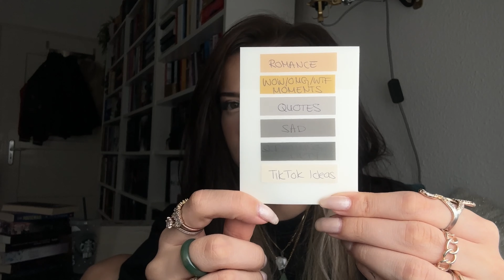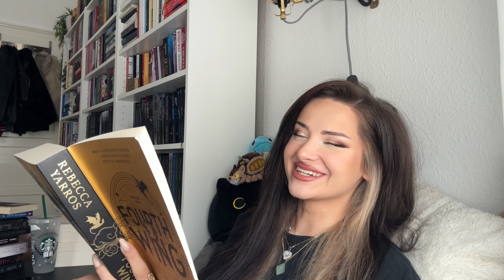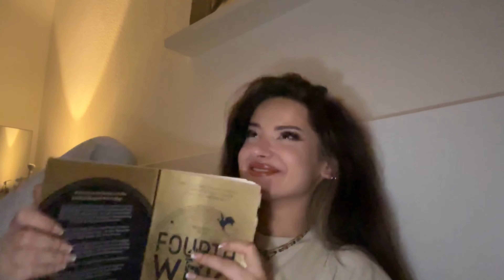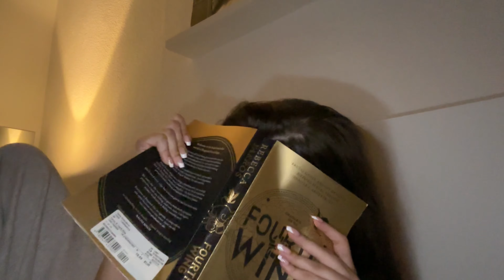Read Fourth Wing with me📚 Readingvlog #1 Mit Spoiler!!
Mein erster Readingvlog und das zu Fourth Wing! Spoiler können enthalten!!
Well, get some snacks and some drinks, denn das Video geht über eine Stunde🫣

Freunde, ihr hattet einfach alle Recht. Das Buch hat sich unglaublich gelohnt!! Ich bin so happy, dass ich zum Buch diesen Readingvlog abgedreht habe UND das ich annotiert hab omg!!!

Ihr werdet im Laufe des Videos merken, wie ich mich komplett in die Welt, die Charaktere und vor allem in die Drachen verliebe, omg😫

Schreibt mir gerne Videoideen in die Kommentare oder Bücher/ Buchreihen, zu denen ich auch einen Readingvlog abdrehen soll.

eure Jess